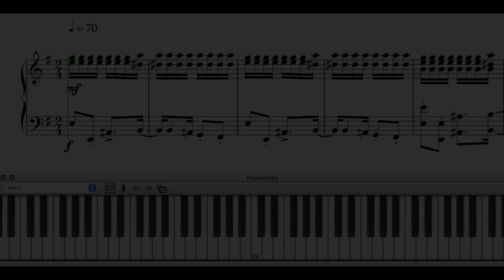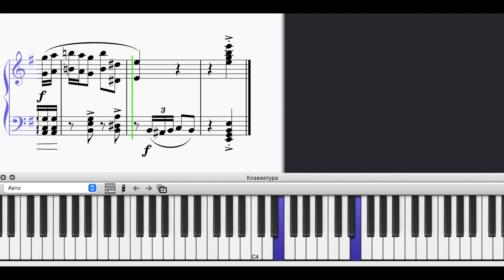Agatha All Along (From "WandaVision: Episode 7") - Piano Tutorial + Sheet Music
Here is the "Agatha All Along" piano cover from "WandaVision" series by Disney+.
Composers: Kristen Anderson-Lopez, Robert Lopez.